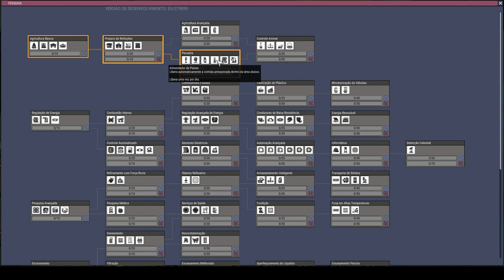Guia de criação de Pacus!!! - Oxygen Not Included (Expressive Upgrade).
Tudo o que você precisa saber sobre criação de Pacus, mas ninguém te contava...

Dúvidas postem nos comentários xD.